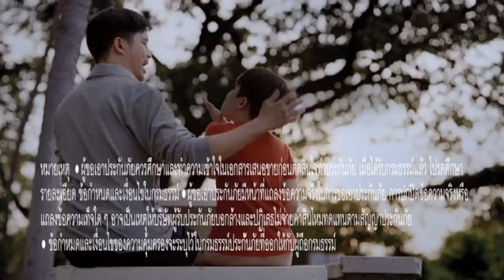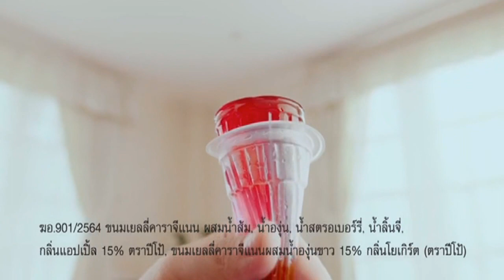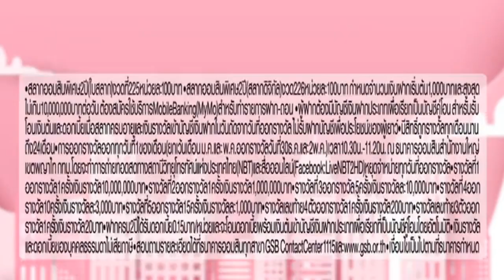โฆษณาไทย 2565 - 285